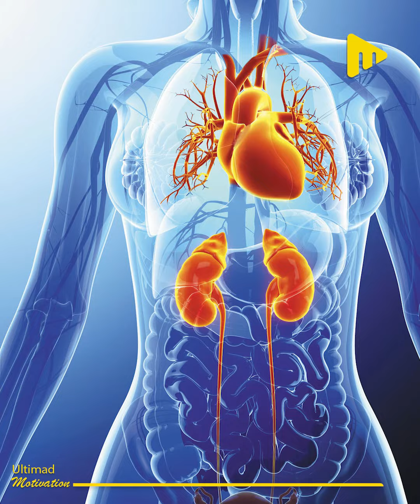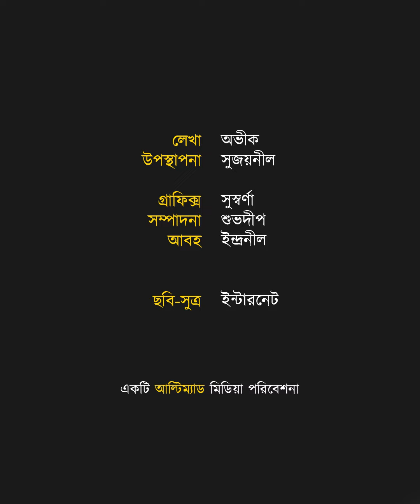টালিগঞ্জের এই অসুস্থ অভিনেত্রীকে টাকা ধার করে বাঁচালেন গাড়ির চালক! | Ultimad Motivation Official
ছেলেমেয়েরা মায়ের পাশে নেই হাসপাতালের বিল মেটাচ্ছে ড্রাইভার!
টালিগঞ্জের এই অসুস্থ অভিনেত্রীকে টাকা ধার করে বাঁচালেন গাড়ির চালক!